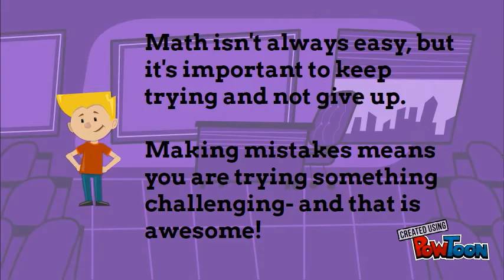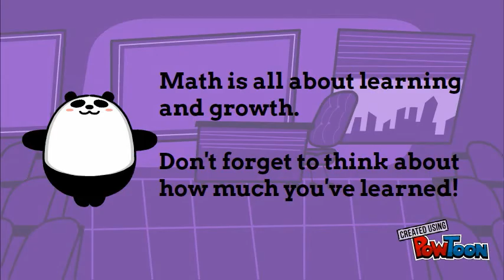Math Growth Mindset